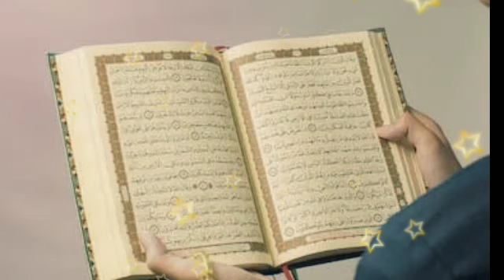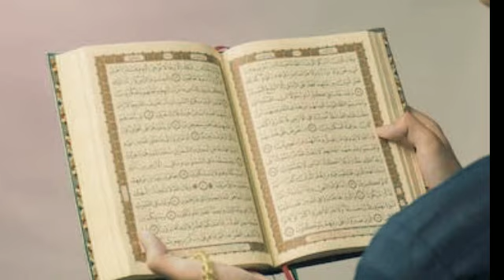Surah Ikhlas ka 11 din ka wazifa | surah ikhlas ki fazilat | surah ikhlas ka Qurani wazifa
Assalamualaikum aj ki is video main hm ap ko surah ikhlas ka wazifa btain gy. Yai wazifa khas tor py dolat or rizq main barkat k liay hai